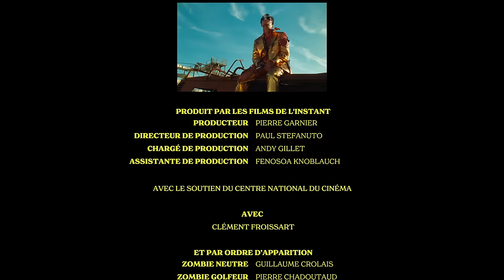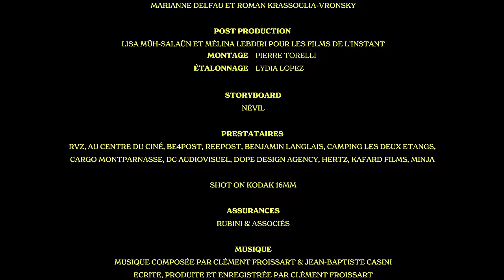Clement Froissart - Aux larmes (Clip officiel)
Réalisé par Léo Chadoutaud

Produit par LES FILMS DE L'INSTANT
Producteur – Pierre Garnier
Directeur de production – Paul Stefanuto
Chargé de production – Andy Gillet
Assistante de production – Fenosoa Knoblauch

Avec le soutien du Centre National du Cinéma

Avec
Clément Froissart de @concordeband

Et :

Zombie woods – Guillaume Crolais
Zombie golfeur – Pierre Chadoutaud
Zombie barrière – Cindy Bride-Grangeot
Zombie courses – Marie Gay
Zombie marié – Jeff Romain
Zombie mariée – Hélène Romain
Zombie témoin – Amandine Teix
Zombie skater – Bruce Elhorri
Zombie surfeur – François Elharrar
Zombie plagiste – Paul Stefanuto
Zombie plagiste – Priscillia Lete
Zombie plagiste – Natacha Martin

IMAGE
Directeur de la photo – Pierre-Alexis Morilhas
Steadycamer – Arthur Dilouya
1ère assistante caméra – Nina Trubert-Ambrosio
2nde assistante caméra – Doria Hutchinson

ÉLECTRICITÉ
Chef électricien – Benjamin Gunz

DECO
Cheffe décoratrice – Alice Baldys
1ère assistantes décoratrice – Lola Breton

HMC
Cheffe maquillage – Mathilde Mendes
Maquilleuses – Caroline Alet, Pauline Sarnowski, Fanny Brou
Hair (Clément Froissart) - Damien Picaud

Direction artistique & Costumes
Marianne Delfau et Roman Krassoulia-Vronsky

POST PRODUCTION
Lisa Müh-Salaün et Mélina Lebdiri pour LES FILMS DE L’INSTANT
Montage – Pierre Torelli
Étalonnage - Lydia Lopez

STORYBOARD - Névil

PRESTATAIRES
RVZ, Au Centre du Ciné, Be4Post, REEPOST, Benjamin Langlais, Camping Les Deux Etangs, Cargo Montparnasse, DC Audiovisuel, Dope Design Agency, Hertz, Kafard Films, Minja

Shot on Kodak 16mm

ASSURANCES
Rubini & Associés

Composé par Clément Froissart & Jean-Baptiste Casini
Ecrit, produit et enregistré par Clément Froissart
Texte de Clément Froissart
Enregistrement additionnel par Stan Neff et David Mestre aux Studios CBE, Paris
Batterie additionnelle par Arnaud Gavini
Basse additionnelle par Stan Neff
Arrangé par Paco del Rosso
Mixé par Drew Vandenberg à Chase Park Transduction Studios, Athens, USA
Masterisé par Adrien Pallot à Chab Mastering, Paris
Label - SISTER RECORDS
Manager - Tristan Schindler

REMERCIEMENTS
Mairie de Seignosse, Le BAT 40, Le département des Landes, Monsieur Nux, Monsieur Thomas, RVZ, Vincent Bareigts (Get Around),

Fumer des cigarettes qui jamais ne s'arrêtent